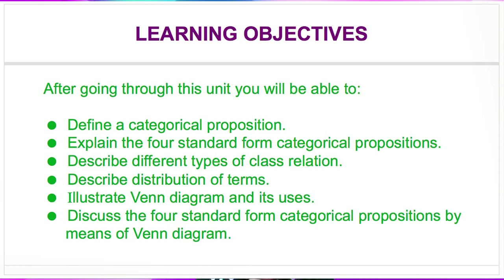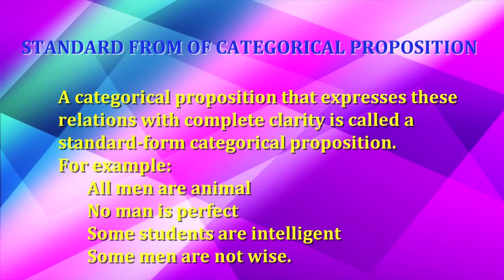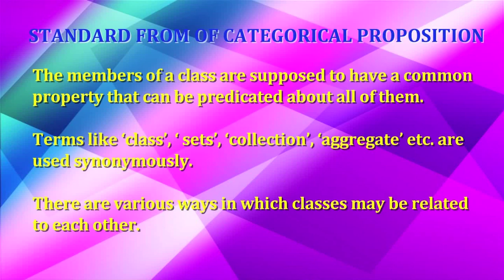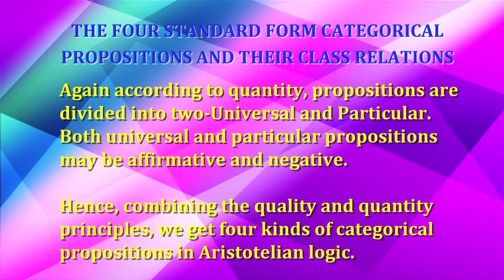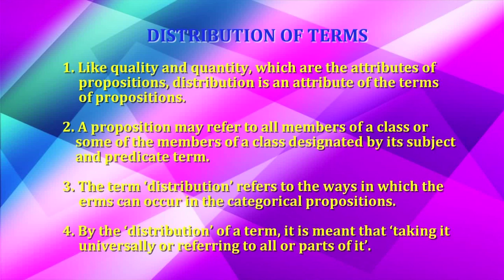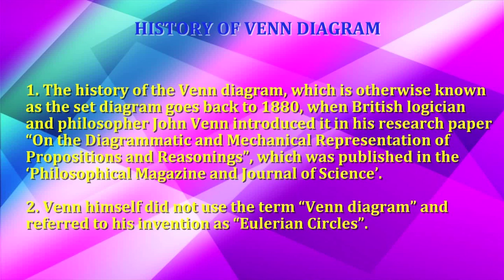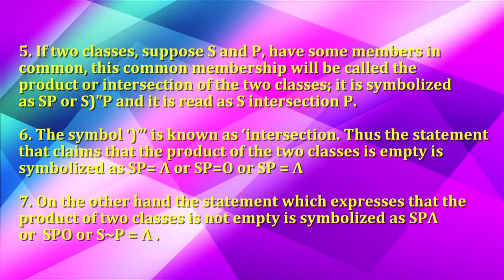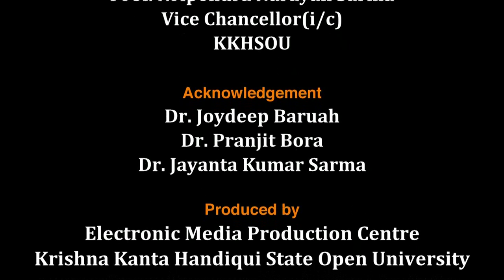BA 2nd Semester_Course: Logic II_Unit-2: Venn Diagram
Presented by: Dr. Tejasha Kalita